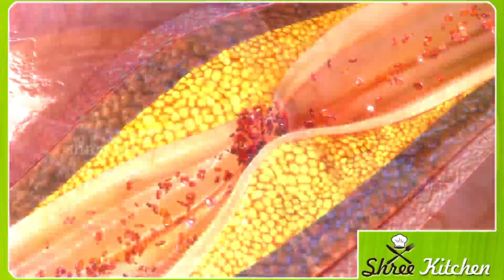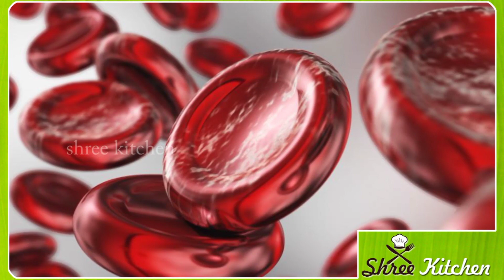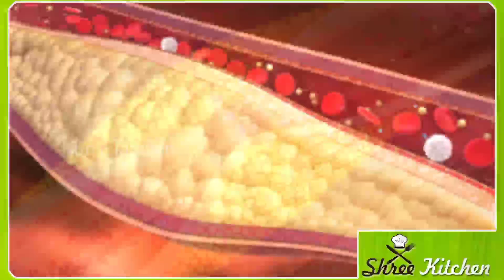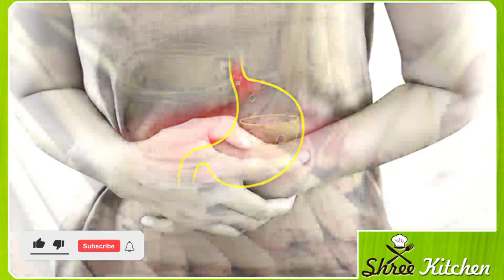ನಿಂಬೆಹುಲ್ಲು ಎಲ್ಲಾದ್ರೂ ಸಿಕ್ಕರೆ ದಯವಿಟ್ಟು ಬಿಡಬೇಡಿ | Kannada health tips